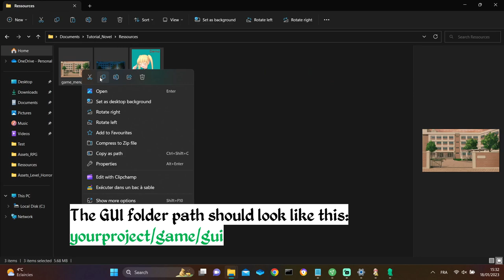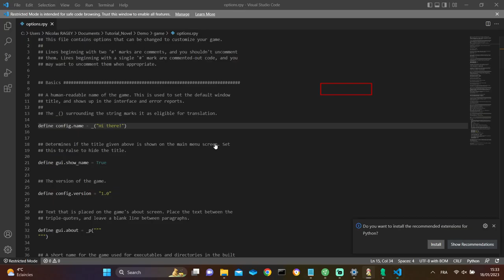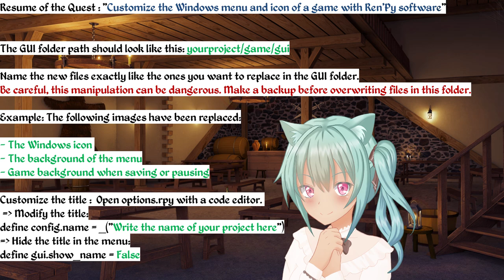Renpy Guide: How to Customize Your Visual Novel's Menu - Background, Icon & Title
Hello Adventurers! A new quest is available on Discover with Mia YouTube channel. This tutorial consists of modify the menu of a project with the Renpy software. In the program:

- Modification of the background of the menu on a Renpy project
- Modification of the Windows icon on a Renpy project
- Modification or deletion of the title of the menu on a Renpy project
- A fun quest to complete with Yvan's friends

This is the continuation of the series of tutorials to create a project with Renpy software. Thanks much for your support, see you soon.

Credits:

Characters: NoranekoGames & PochiPochiHouse
Original video design: Nico

Yvan’s Quest